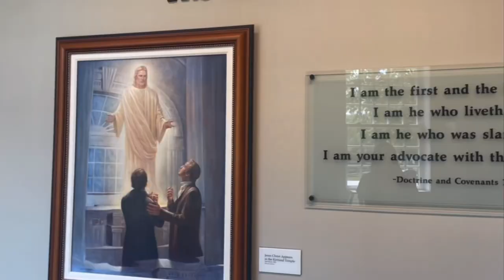Green Family New York Trip 2023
The Whole Garth O Green Family Hit New York State and Kirkland Ohio for an Epic Week of Fun, Family, and Historic Learning! This Video Created by Tiana Green Captures it All!